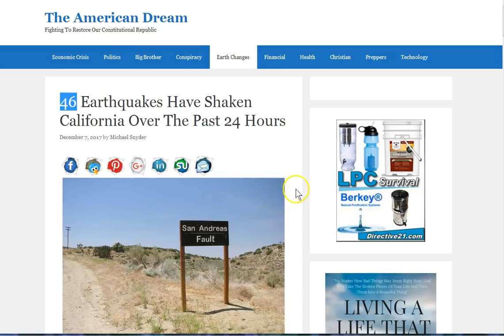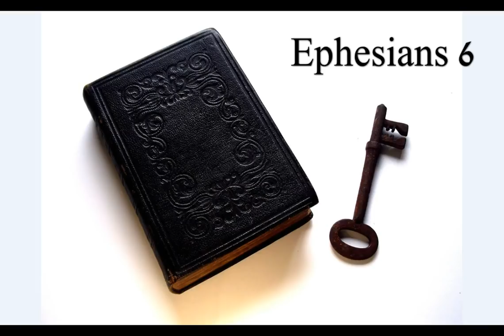46 Earthquakes! Just Sayin!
Are you seeing this? Jesus is Truth, seek Him.. Peace

Amen.